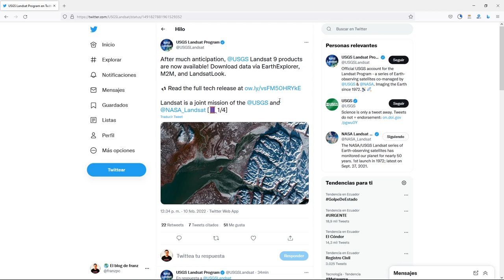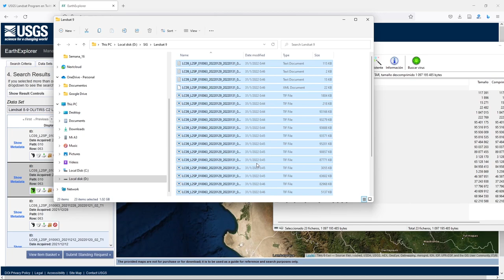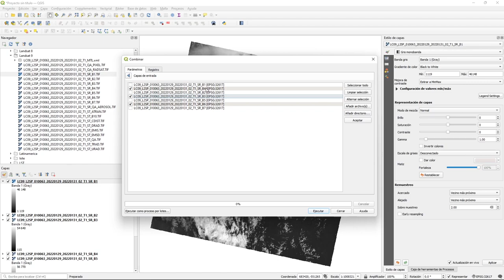Descargar imágenes Landsat 9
procedimiento paso a paso para descargar las nuevas imágenes Landsat 9.